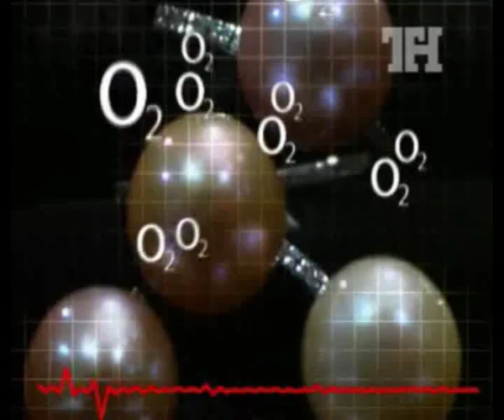Theo Theodorou Jewellery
THEODOROS THEODOROU, jewellery shop
Anexartisias, 40/3, shop 23
Limassol Cyprus
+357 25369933